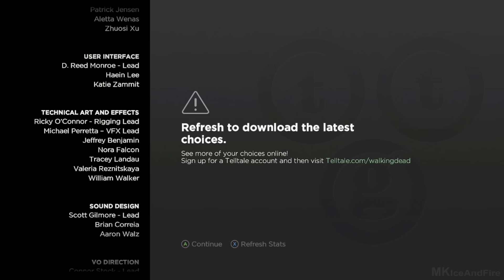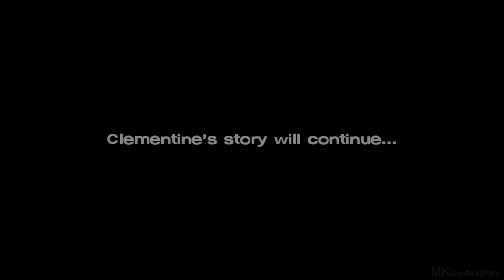THE WALKING DEAD Season 4 CONFIRMED - Clementine Ending After Credits Scene